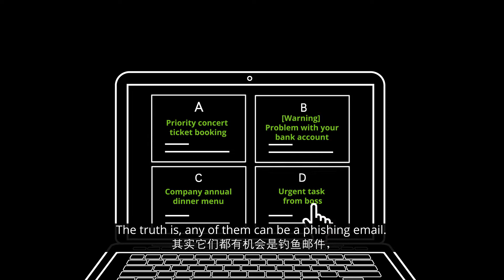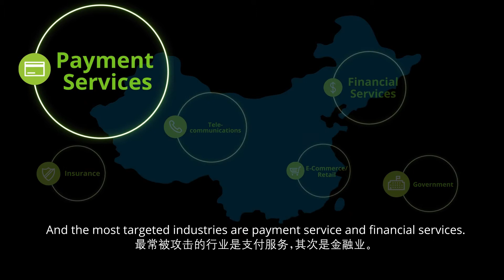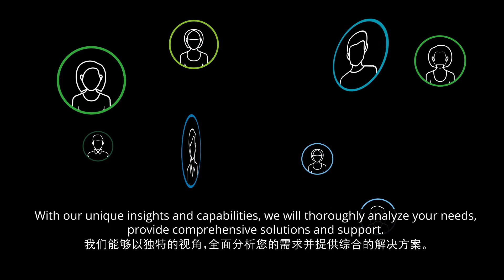Phishmon (English narration)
In the current rapid development of technology, hacker's phishing scandals and company data breaches news were frequently seen. Will it bring a harmful passive influence to the enterprise's development? How to prevent this hidden problem caused by leakage of company confidential information, huge losses of property and negative impact?

Deloitte China Risk Advisory launched a new Asset-based Business (AbB) product Phishmon, it is a self- developed platform and focuses on corporate information security.